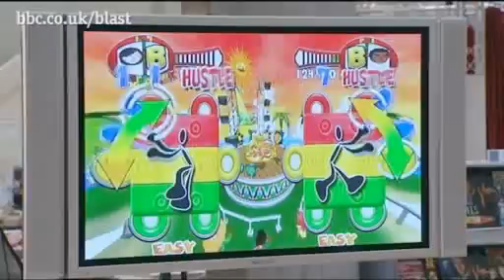Nintendo Wii Sportsday & Pro Gaming - BBC Blast in the Games Industry 2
BBC Blast is a creative arts project that works with young people in the UK.

Who will win out of a battle of the genders? Blast hosts a Nintendo Wii boys vs. girls sportsday to find out. Our presenter Dev Griffin from BBC Radio 1Xtra also thinks he's a bit tasty on the Xbox 360. So we lined up an interview & gaming session with Bazza & Sarahlou from world beating pro gaming team Birmingham Salvo. Does Dev have what it takes to be a pro gamer? How much money can you make playing games professionaly? & who will get a beating on Fifa 09 & Dead or Alive 4?